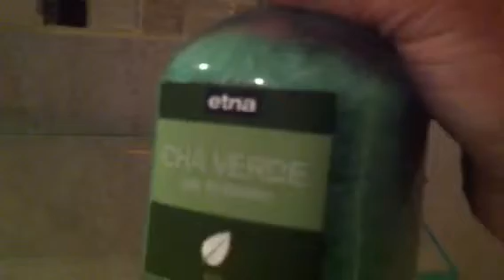Aromagia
Big unha